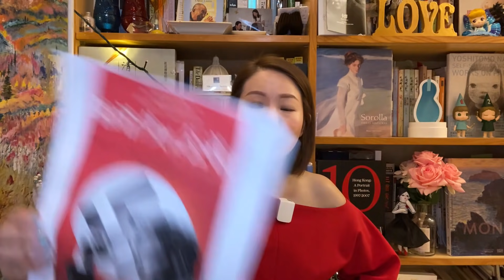馬蹄露罷買維他奶鬧李嘉誠 靠做小粉紅爭取話語權 對付辦公室政治讀明朝歷史 打敗情緒病正視問題根源 人工智能淘汰勞工 打工仔過勞兼在職貧窮｜張寶華 好書一讀再讀 JAN-2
00:00 馬蹄露罷買維他奶批百佳 宜跳過垃圾資訊保情緒穩定
04:00 機器化、通訊技術乃雙面刃 日夜加速生產致過勞社會
11:15 「麥當勞化社會」生產自動化 造成廉價勞工和在職貧窮
15:00 堅強意志面對情緒病 專注管好自己、管好現在
20:40 讀明朝歷史對付辦公室政治 正視、面對和解決問題根源

書本：森岡孝二《過勞時代》
代號：JAN